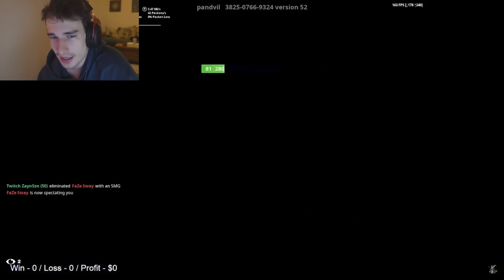Reacting to Unknown controller player 5-0ing FAZESWAY for $100